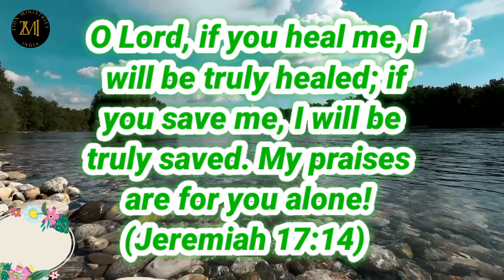January 3 Gods Promise Word | తెలుగు தமிழ் |English new-year